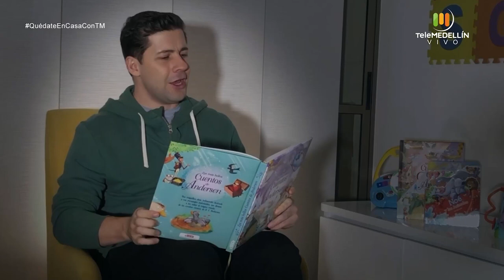TIPS para hacer un buen PICNIC [Padres en Apuros] Telemedellín